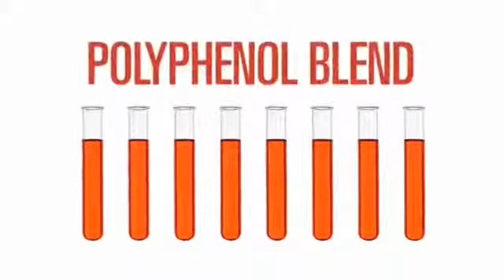Vivix® from Shaklee